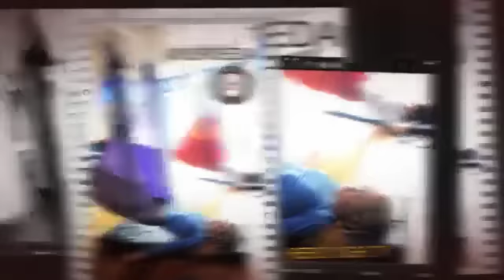AEROYOGA© HAZTE INSTRUCTOR PROFESIONAL.m4v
En este vídeo: Con Nuestros Alumnos durante la primera formación para Argentina. Diploma Aero Yoga© Latinoamérica!

AeroYoga©  Madrid. Calle Colombia4, entreplanta.

NUEVAS SEDES EN PALMA DE MALLORCA, FRANCIA, MEXICO DF, BUENOS AIRES, COLOMBIA Y PUERTO RICO, EEUU.

Si tu también deseas realizar la diplomatura de AeroYoga© Tenemos el placer de anunciaros el inicio de los cursos de AeroYoga© para Buenos Aires. Argentina. ASÍ COMO EN ESPAÑA EN MADRID Y PALMA DE MALLORCA

Aprovecha las condiciones especiales para 2012!!.

En este Vídeo nuestros alumnos que han llegado desde toda América Latina en el CENTRO ARGENTINO DE YOGA (Quilmes, Buenos Aires).
Esta formación profesional incluye la diplomatura en Aero Pilates© y AeroFitness Creativo©.
excepcionalmente para los cursos 2011 y 2012.

Objetivo de la Formación Profesional Aero Yoga© :

Aprender las nuevas técnicas anti gravedad que ofrece AeroYoga©.
Además Aero Yoga©  incluye en su formación, en el mismo diploma y con la misma inversión las técnicas exclusivas Aero Pilates© y Fitness Aéreo (Aero Fitness Creativo©) así como Swing Ayurveda© (detox y rejuvenecimiento en el columpio).

OPCIONES DE TRABAJO Y LABORALES DEL DIPLOMA INTERNACIONAL

Nuestros estudiantes son profesionales, empresarios y futuros empresarios del fitness y la salud .Ya podemos disfrutar de cursos de AeroYoga en mas estudios y salas de España, Latinoamérica y EEUU.

Si todavía no dispones de tu propio espacio de trabajo, o eres estudiante también te damos la bienvenida!.
Nuestra misión es motivarte para que tengas éxito en tu nueva empresa con AeroYoga©.
Esta diplomatura comprende el desarrollo de un proyecto propio en donde aplique el AeroYoga© en un aspecto terapéutico, artístico y/o profesional.
Te ayudamos en tu desarrollo  y potencial y te asesoramos antes , durante y después de la formación para que tengas éxito. con la plataforma de la International aeroYoga© Association  gracias a herramientas de trabajo como son la web, las redes sociales, y la promoción, investigación y desarrollo en constante evolución de la técnica.

En Buenos Aires colabora el Centro Argentino de Yoga. Esta prestigiosa institución es la nueva  sede de Aero Yoga© Argentina.

PARA MAS INFO SOBRE LOS CURSOS EN ESPAÑA, MEXICO Y EEUU ESCRIBE AHORA A:

Unete al AERO PILATES INSTITUTE y fórmate como profesor en el primer centro de España en impartir las técnicas Anti Gravedad.

Aquí tienes toda la información necesaria sobre el diploma para profesor de Aero Yoga© ARGENTINA.

Aquí tienes toda la información necesaria sobre el diploma para profesor de Aero Yoga© MADRID

Aprovecha los precios 2011 y 2012!

La International AeroYoga© Association es la asociación que sirve de nexo de unión entre todos los centros AeroYoga©.
Esta institución invierte en investigación y desarrollo con el objetivo de ofrecer a través de todos sus centros asociados las técnicas mas innovadoras y los mejores profesionales.

Disfruta así al 100% del AeroYoga© en tu centro, nuestra formación está diseñada para que siempre estés reciclándote y aprendiendo, y puedas así ofrecer la técnica mas innovadora en tu studio.

Saludos y hasta muy pronto!.

Rafael Martínez

Encuentra Fitness Aéreo y Aero Pilates© así como las diferentes modalidades del sistema Anti Gravedad